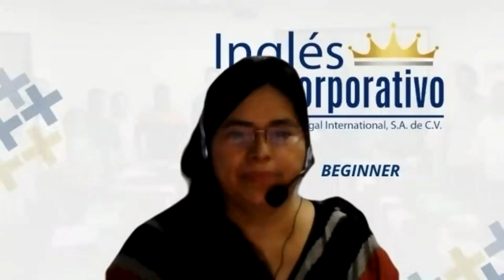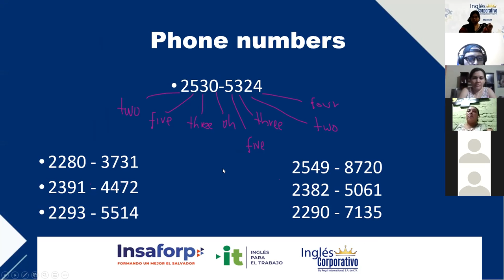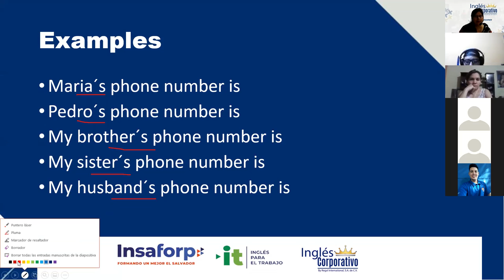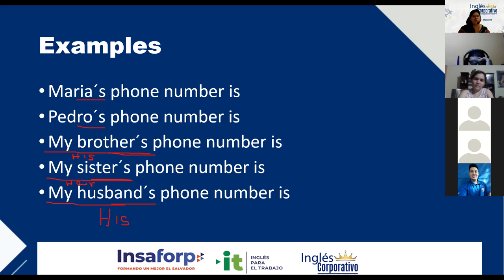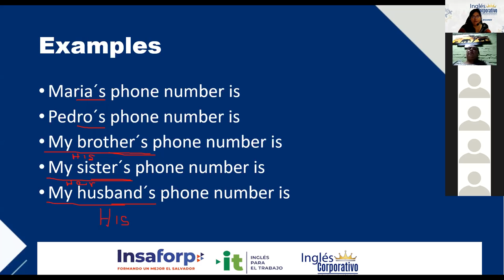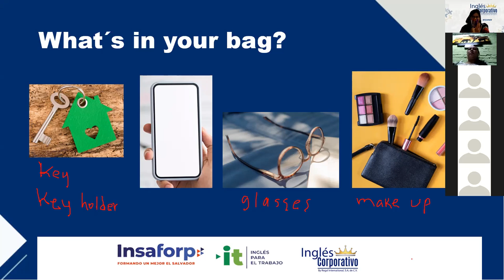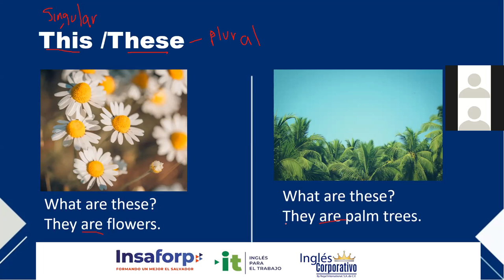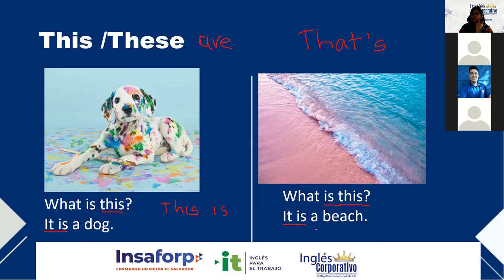Ingles Corporativo - Phone numbers - This and These - Day 5